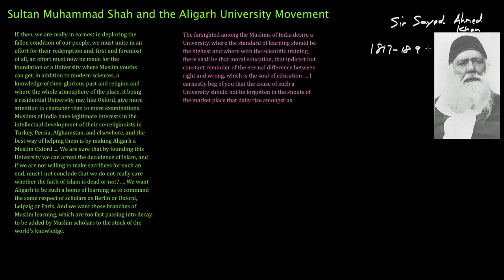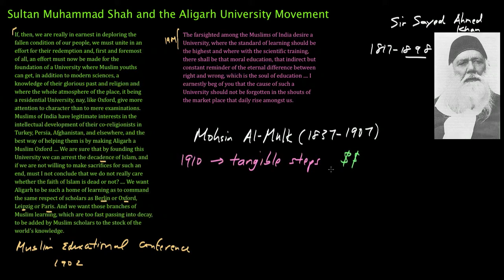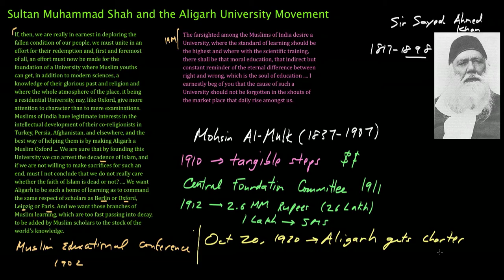Sultan Muhammad Shah And The Aligarh University Movement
A discussion of the Aligarh University movement and the pivotal role that Sultan Muhammad Shah Aga Khan played in that movement. Some additional resources from where I culled the material in the video can be found at the following sites (all accessed on September 24, 2012):